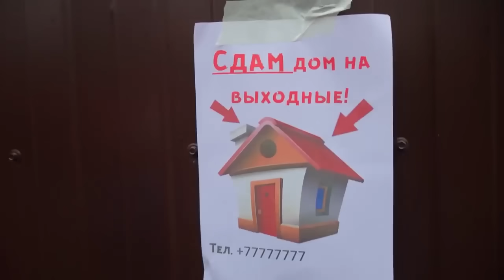Scary Teacher 3D ! المعلمة الشريرة في الحياة الحقيقية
المعلمة الشريرة في الحياة الحقيقية ! انتقلت هذه المعلمة المخيفة كجار أنا وقررت تعليمها درسًا بإخافتها
Scary Teacher 3D in real life!!